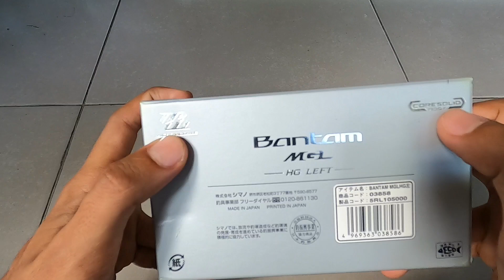Unboxing Shimano Bantam MGL HG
Shimano Bantam Mgl HG Left
Gear Ratio : 7.1
Ball/Roller Bearing : 8/1Â
Weight : 220g
MAX Drag : 5.0kg
Retrieve : 76cm
Made In Jepang